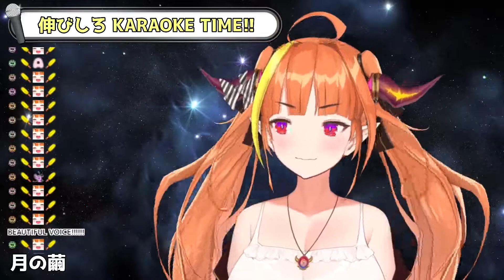[Kiryu Coco] - 月の繭 (Tsuki no Mayu) / Okui Aki